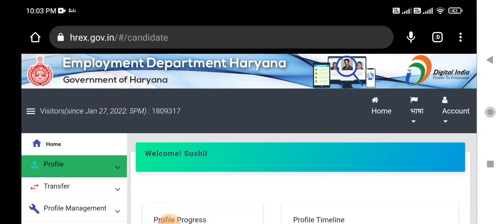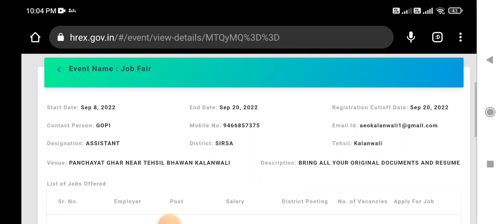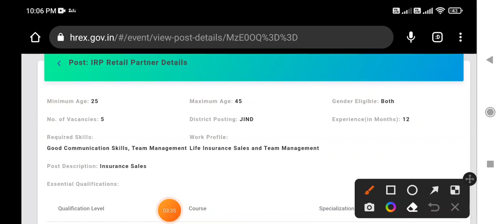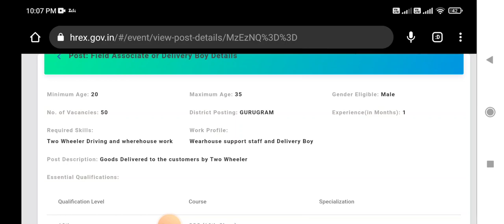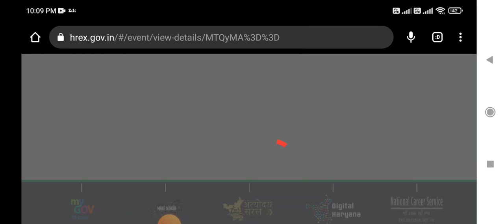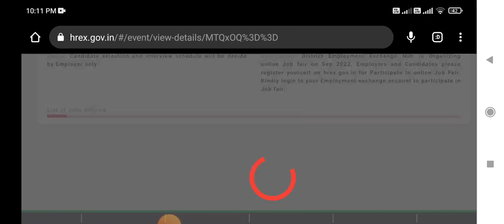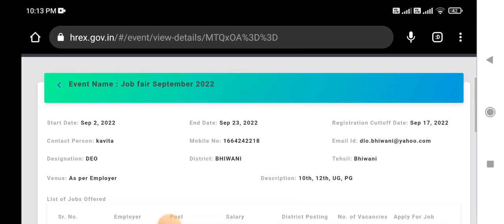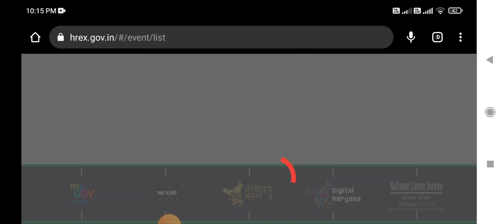Employment Department Haryana September New Online Job Fair 2022 10th,12th,UG,PG,ITI,Diploma,Other